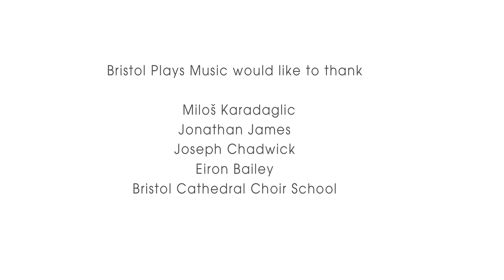Miloš Karadaglić Master Class - Bristol Plays Music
Bristol Plays Music Presents... Miloš Karadaglić Guitar Master Class.

Over 100 excited young people and teachers were excused from regular lessons for the afternoon to hear Milos talk about his passion for music, demonstrate his skills and explain his approach to mastering technique.

Bristol Plays Music would also like to thank the Brussels Philharmonic for their co-operation.